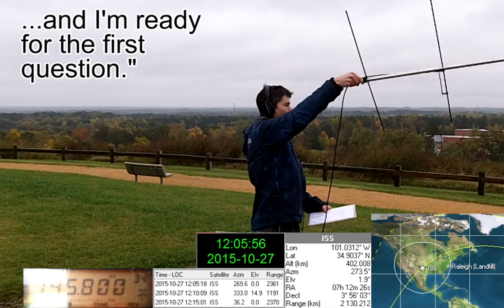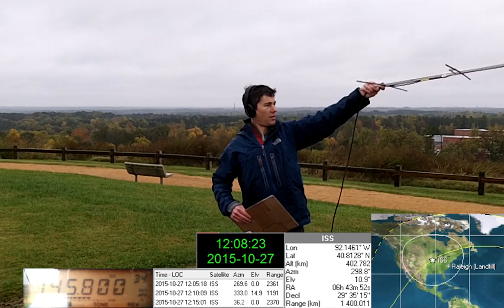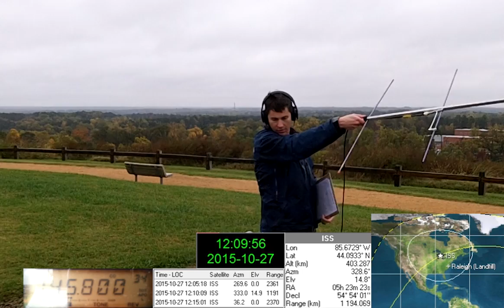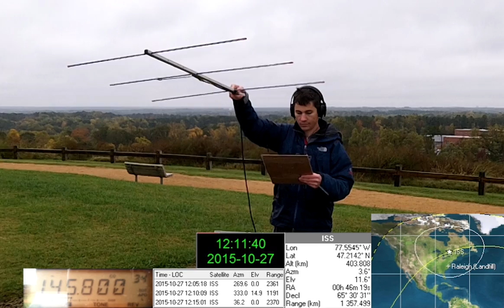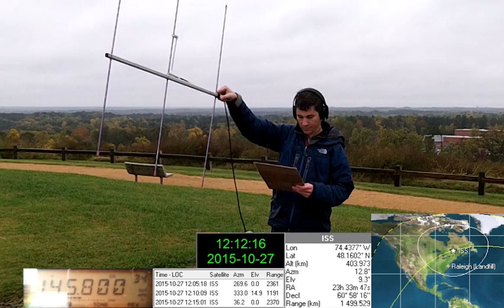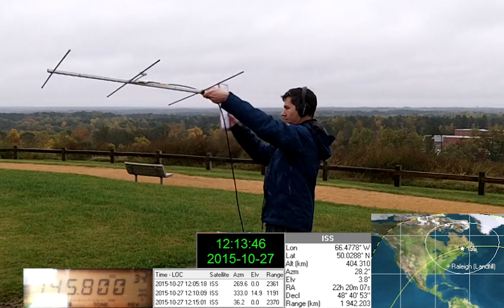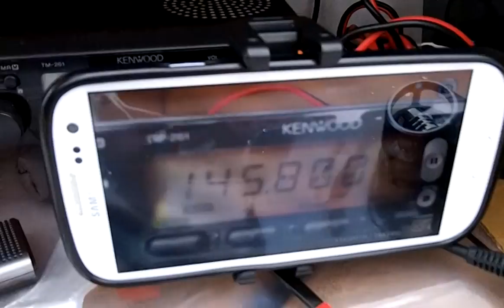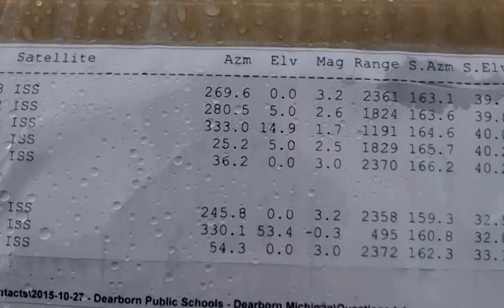My Space Station Reception of Astronaut Kjell Lindgren and Dearborn Public Schools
My reception of the International Space Station (ISS) contact with Astronaut Kjell Lindgren and the Dearborn Public Schools in Dearborn, Michigan (near Detroit), on October 27th, 2015 as heard from Raleigh, North Carolina. The antenna I use is an Arrow II Satellite Antenna.

Here are all the questions including the last four that weren't asked:

1.  How do you brush your teeth?

2.  What do you do if you get ill or hurt?

3.  What is the official language on board the International Space Station?

4.  How would you describe the feeling of being in space?

5.  What do you eat in space?

6.  Do you see the earth, sun, and moon rotate?

7.  What was it like when the Super Moon Lunar Eclipse came into your view?

8.  What is your most recent, successful experiment you have done at the International Space Station?

9.  How do you sleep when there's no gravity holding you to a bed?

10.  How do you stay fit in space?

11.  When you were about to take off, how did you feel?

12.  Do you have any side effects when you return to earth?

13.  How do astronauts cope with the psychological stress of being away from their families and friends for a long time?

14.  How does our digestive system work in space with no gravity? How does the food go down the throat and stomach?

15.  How long can an astronaut stay in space before having to come back to earth?

16.  Is there a way that the space rocket ships could reduce the amount of  energy they use?

17.  How does not having a normal day/night cycle affect your sleeping and waking hours?

18.  Why do you lose bone mass when you come from space?

19.  Because of the fact that up in space there is zero gravity, how does it feel when you come down from space and back to earth?

20.  if there was something you could change about your space environment, what would it be?

"An International Space Station school contact has been planned with participants at Dearborn Public Schools, Dearborn, Michigan on 27 Oct. The event is scheduled to begin at approximately 16:01 UTC. It is recommended that you start listening approximately 10 minutes before this time.The duration of the contact is approximately 9 minutes and 30 seconds. The contact will be direct between NA1SS and K8UTT. The contact should be audible the eastern U.S, and adjacent areas. Interested parties are invited to listen in on the 145.80 MHz downlink. The contact is expected to be conducted in English."